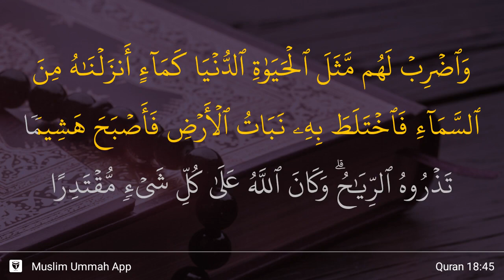Al-Kahf ayat 45